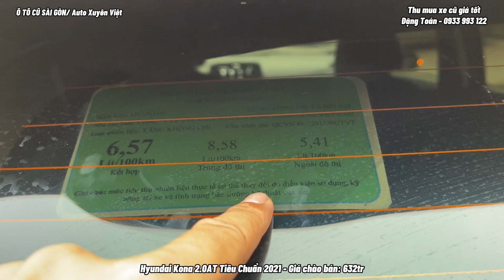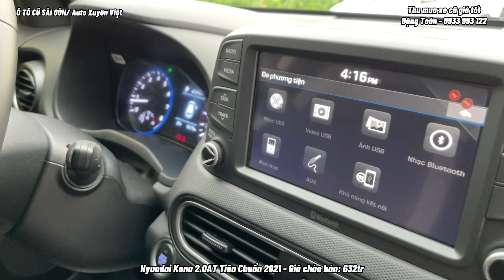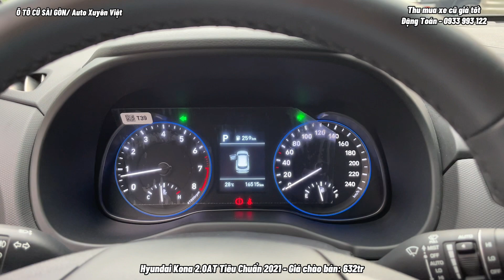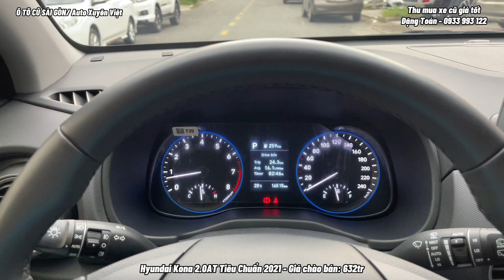Hyundai Kona 2021 xe đẹp + Biển số 112.24 dễ nhớ. Mới về 28/7/2022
THƯƠNG HIỆU ® HÀNG ĐẦU MUA BÁN Ô TÔ CŨ CHẤT LƯỢNG VÀ UY TÍN
✔️ Thương hiệu: Nói không với xe lỗi ( Tai nạn, thủy kích, đại tu)
✔️ Địa chỉ: Auto Xuyên Việt - TP. Dĩ An, Bình Dương (cách TP. Thủ Đức 200m)

Ô TÔ CŨ SÀI GÒN - LUÔN LUÔN CAM KẾT:
1. Động cơ - Hộp số chưa từng đại tu.
2. Xe chưa từng đâm đụng ảnh hưởng đến kết cấu khung gầm.
3. Xe không thuỷ kích.
4. Giấy tờ, pháp lý rõ ràng.